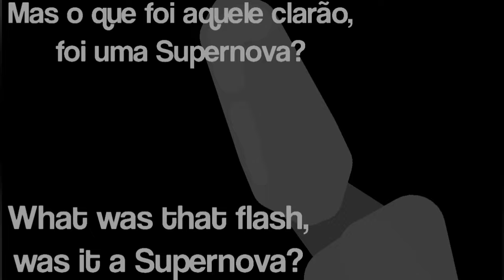The Giants Royal/Trevor Henderson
Exactly, I'm back guys! And with this new animation that I've dedicated a lot, so enjoy the video!

Credits:me,rede reaper,omega carter show,Millarkarper,Axel the Indoraptor,and a much more